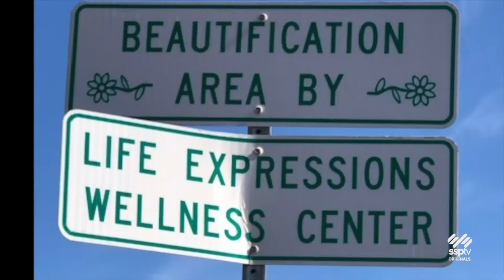SSPTV News - "Outdoor Exploring" - Highway Garden